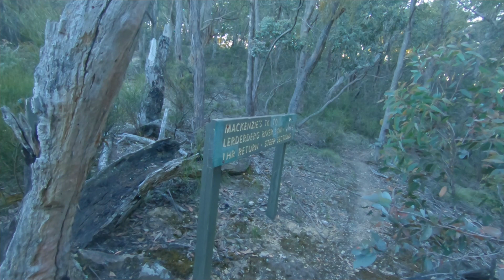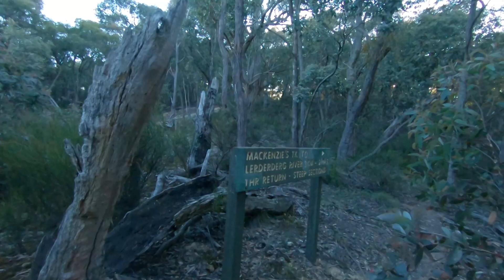MacKenzie's / Lower Chadwick offshoot track, Lerderderg..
For many months Ive wanted to check out this offshoot track that heads out from Chadwick/ MacKenzie track.
Hoping it was another way down to the Lerderderg River.
Well it wasn't.
It was still a 6km walk but only a short one.

 "Just The Swamp Song"  by Micheal @ Southern Fire Guitars

Used with the permission from Micheal @ Southern Fire Guitars.